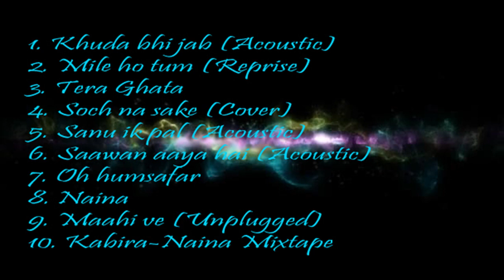Neha Kakkar - Best Soulful Hits I Best Of Neha Kakkar I Tony Kakkar I Love Songs 2019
Listen to the best soulful hits sung by Neha Kakkar.